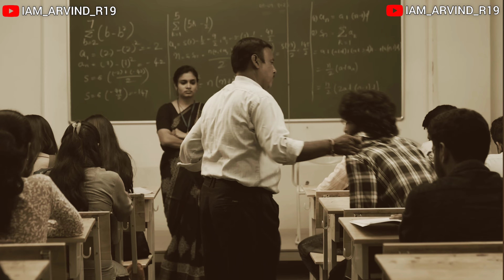Intermediate love status || Karthik Vinay_shanmukh Sri_pranathi || Sugi_vijay Vijai_Bulganin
𝐀𝐫𝐯𝐢𝐧𝐝_𝐫_𝐥𝐨𝐯𝐞𝐫 ...R... lovestatus ✍️🌿🥺🥀💔
Subscrib  :~ ღ ➪ 💫 @iam_arvind_r19 💫🥀
 𝐕𝐢𝐝𝐞𝐨 𝐂𝐫𝐞𝐝𝐢𝐭 𝐁𝐲 :~ ღ ➪  ✰ @vinayshanmukh447    ✰